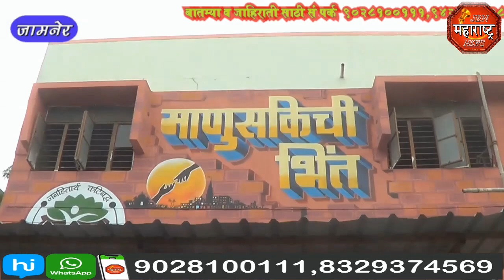माणुसकीच्या भिंतीचे उदघाटन नगर पारिषदेच्या नगर अध्यक्षा साधना महाजन jbn maharashtra news jalgaon